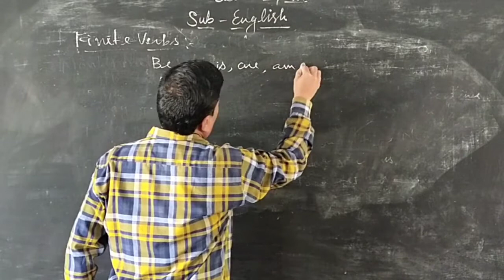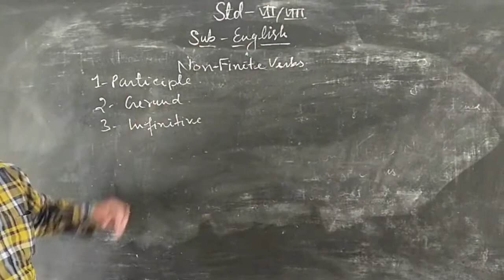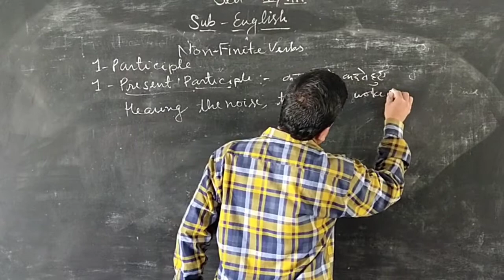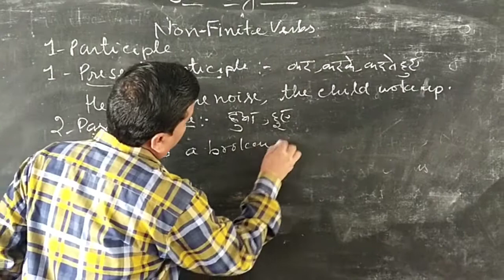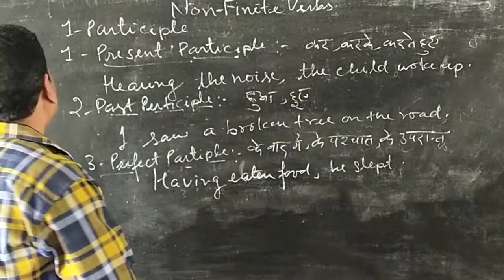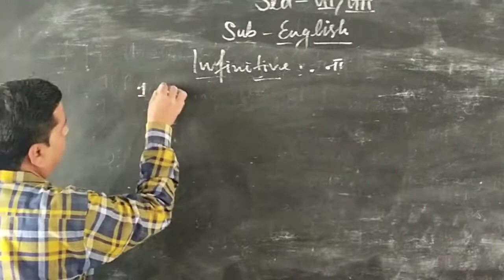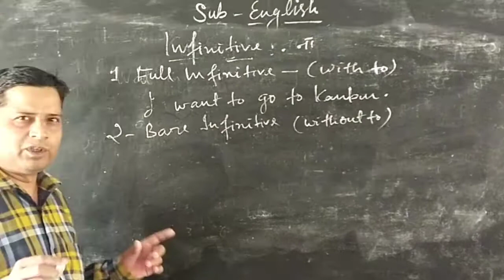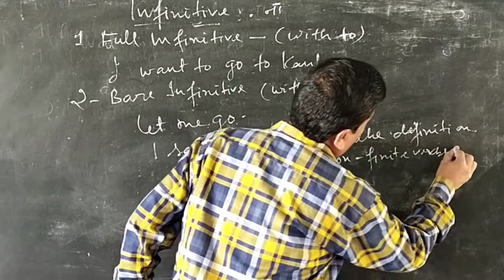April 18, 2020